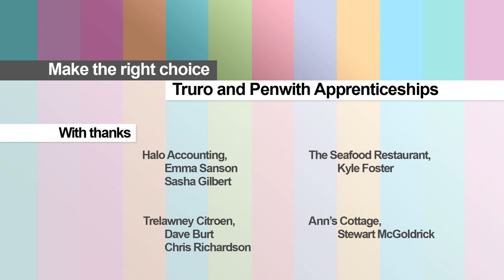Apprenticeships with Truro and Penwith College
Find out more about Apprenticeships with Truro and Penwith College. for more information on the wide range of Apprenticeships available throughout Cornwall.